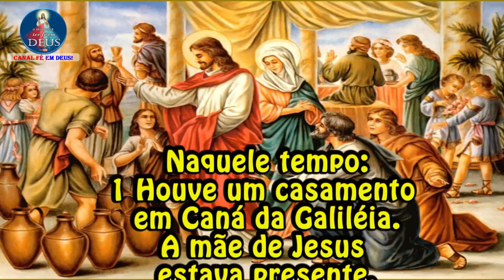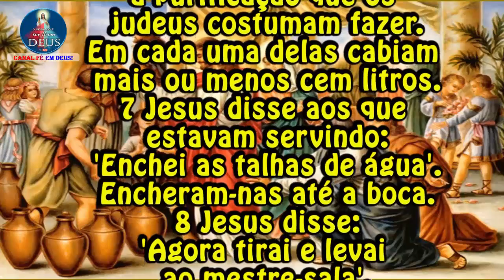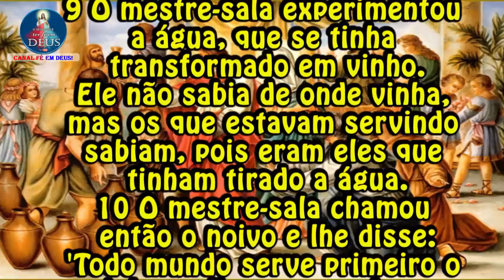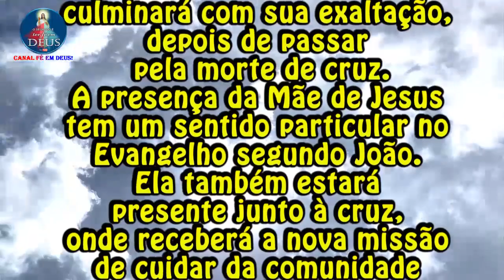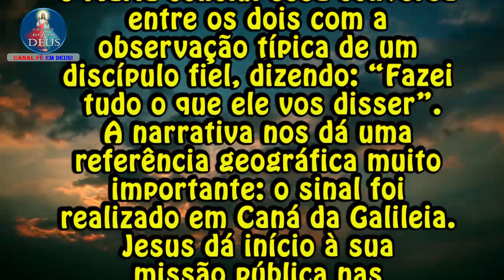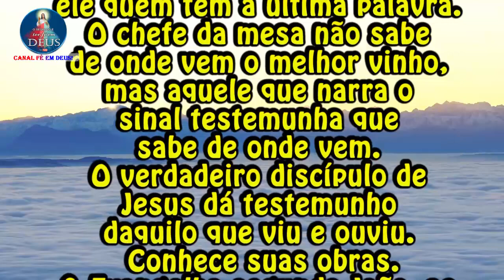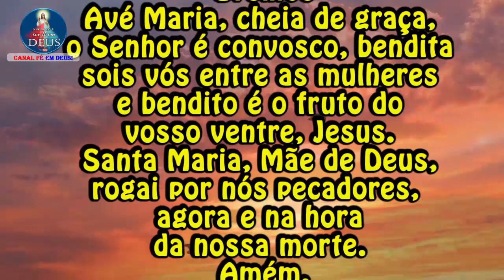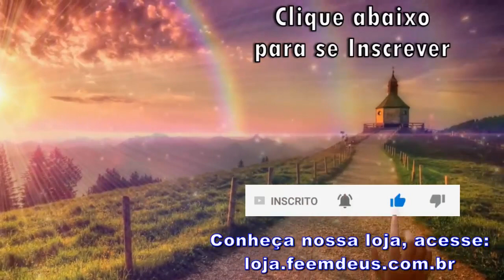Evangelho de João 2,1-11 com Reflexão - "Jesus realizou este início dos sinais em Caná da Galiléia"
Evangelho de  Jo 2,1-11 com Reflexão
"Jesus realizou este início dos sinais em Caná da Galiléia"

Naquele tempo:
1 Houve um casamento em Caná da Galiléia.
A mãe de Jesus estava presente.
2 Também Jesus e seus discípulos tinham sido convidados para o casamento.
3 Como o vinho veio a faltar, a mãe de Jesus lhe disse:
'Eles não têm mais vinho'.
4 Jesus respondeu-lhe:
'Mulher, por que dizes isto a mim?
Minha hora ainda não chegou.'
5 Sua mãe disse aos que estavam servindo:
'Fazei o que ele vos disser'.
6 Estavam seis talhas de pedra colocadas aí para a purificação que os judeus costumam fazer.
Em cada uma delas cabiam mais ou menos cem litros.
7 Jesus disse aos que estavam servindo:
'Enchei as talhas de água'.
Encheram-nas até a boca.
8 Jesus disse:
'Agora tirai e levai ao mestre-sala'.
E eles levaram.
9 O mestre-sala experimentou a água, que se tinha transformado em vinho.
Ele não sabia de onde vinha, mas os que estavam servindo sabiam, pois eram eles que tinham tirado a água.
10 O mestre-sala chamou então o noivo e lhe disse:
'Todo mundo serve primeiro o vinho melhor e, quando os convidados já estão embriagados, serve o vinho menos bom.
Mas tu guardaste o vinho melhor até agora!'
11 Este foi o início dos sinais de Jesus.
Ele o realizou em Caná da Galiléia e manifestou a sua glória, e seus discípulos creram nele.